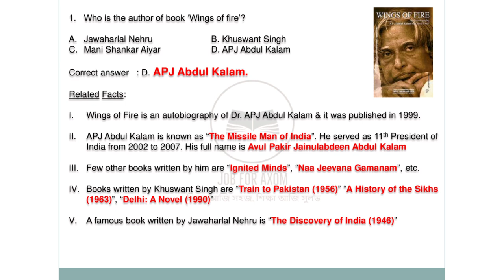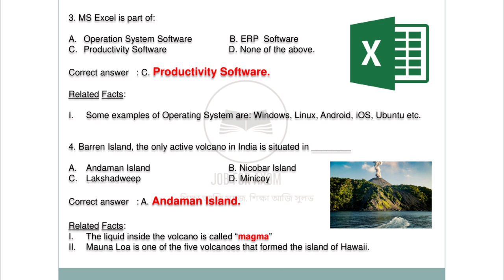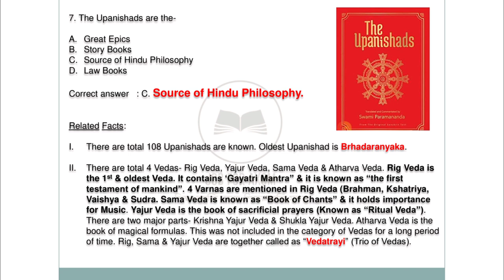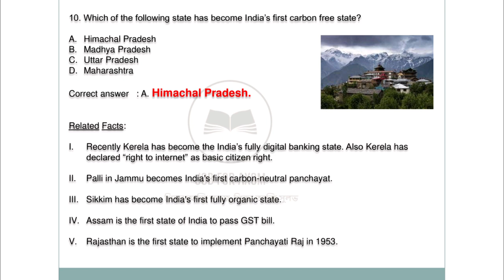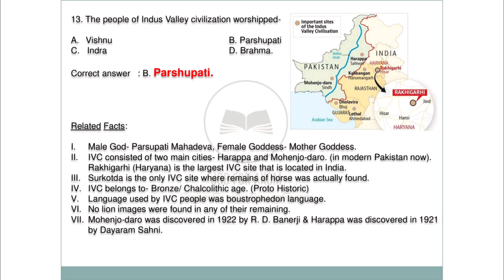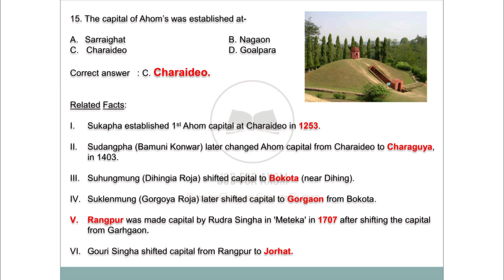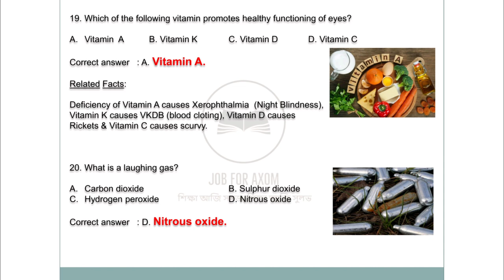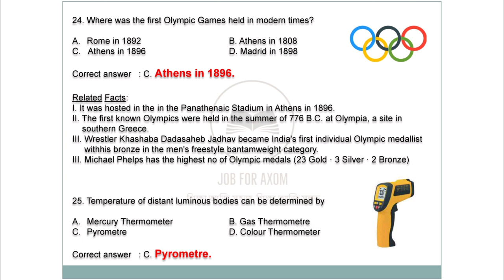Assam Forest 2017 Junior Assistant Paper GK Discussion With Additional Information (Most Important)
Hello Everyone, In This Video We Have Discussed The GK Part of 2017's Assam Forest Junior Assistant Grade 3 Paper With Some Additional Very Important Information Which Are Very Important For Upcoming Assam Forest Department Written Examination.